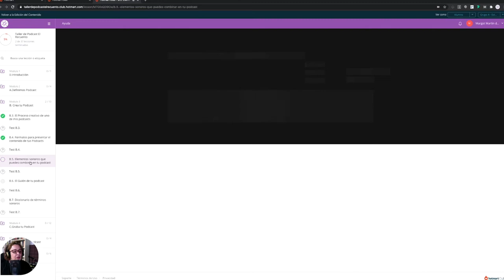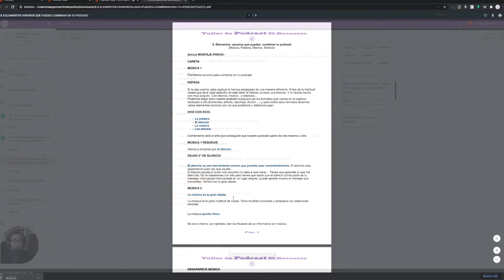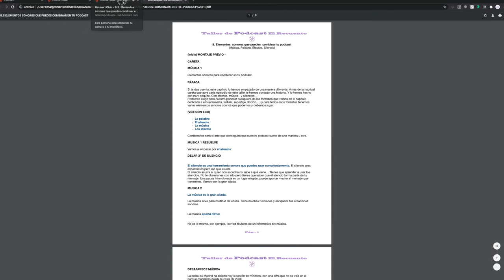La plataforma del Taller de Podcast El Recuento.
El curso Taller de podcast El Recuento, por dentro.

Curso para aprender a hacer podcast escuchando podcasts.